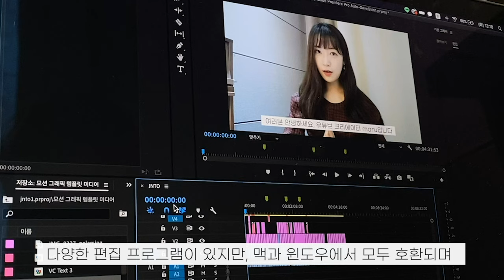(with일본정부관광국) 일본 갬성 유튜버 되는 법🇯🇵 ｜색보정 등 편집기술 모두 공유!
[일본정부관광국(JNTO) X maru]
미래의 유튜버를 꿈꾸시는 분들을 위한 온라인 강의 (by. maru)

일본에 거주중인 한국인을 대상으로 유튜버 양성 강연을 진행합니다!
일본의 아름다운 풍경을 영상으로 제작해서 많은 분들에게 전달함으로써
유튜버, 인스타그래머 등 영향력 있는 인플루언서가 되어보세요! 🇰🇷🇯🇵

여행 영상부터 일상 Vlog까지, maru 특유의 일본 감성을 가득 담은 영상 제작 노하우를 모두 알려드립니다!
zoom으로 진행되는 온라인 강연에 참여하셔서 maru의 영상 촬영기법, 편집 노하우, BGM, 색보정까지 모든 정보를 배워가세요 :)

[강연 정보]
・ 일시
1차 강의(온라인) 2021년 12월 19일
2차 강의(온라인) 2022년 1월 22일

・ 모집 기간
　2021년 10월 18일（월） ～ 2021년 11월 19일（금）

・ 강의 내용
1. 과거 실적을 바탕으로 한 제작 비하인드 소개
2. 제작을 위한 준비
3. 촬영 및 제작 노하우

・ 응모 대상
　１． 일본에 거주하는 한국 출신인 자 ※강의가 한국어로 진행됨
　２． 재류 자격이 유학, 취업비자, 영주권 혹은 배우자 비자인 자(남은 재류 기간이 1년
이상)
３． 응모일 까지 반년 이내에 평균 월 1회 이상, 일본의 관광 정보나 일본에서의 생활에
대해 오리지널 영상을 제작하여 소셜 미디어 등에 정보를 발신하고 있는 자
※매체는 SNS(Instagram), 동영상 사이트(YouTube)
４． 지자체나 기업 등으로부터 의뢰를 받아 인플루언서로 일 한 경험이 없는 자
５． 앞으로도 일본의 정보 발신을 하는 프로 인플루언서로서 활동하고 싶은 자

・ 응모 방법
Google폼 ⬇︎

강의에 대한 자세한 내용은 공식 홈페이지를 참조해주세요.
-인플루언서 육성 강의 공식 홈페이지

강의와 더불어 SNS 해시태그 캠페인도 실시 중이니 많은 참여 부탁드리겠습니다.
- SNS 캠페인 공식 홈페이지
(공식 홈페이지 공통 ID：guest / PW：guest123)

- 강의 및 이벤트 대한 문의처